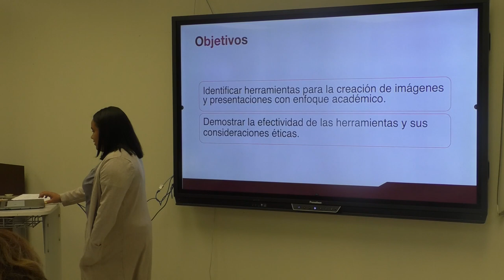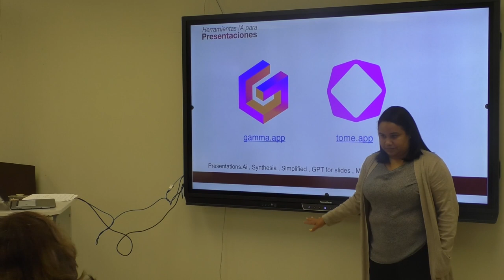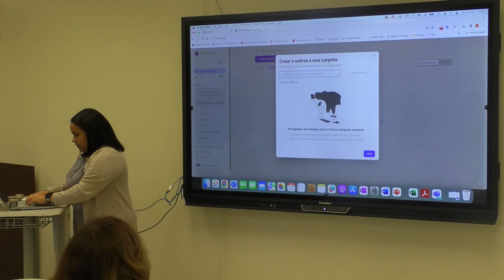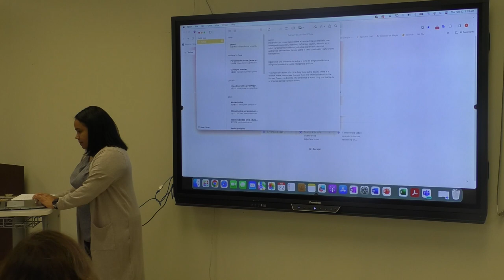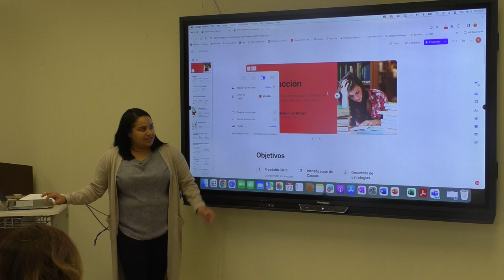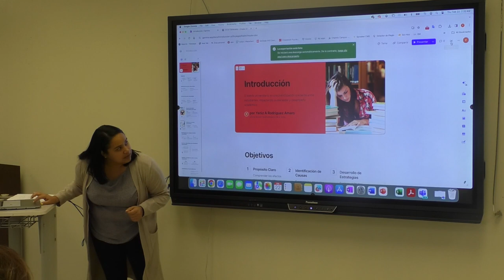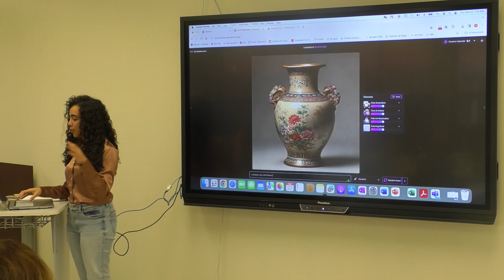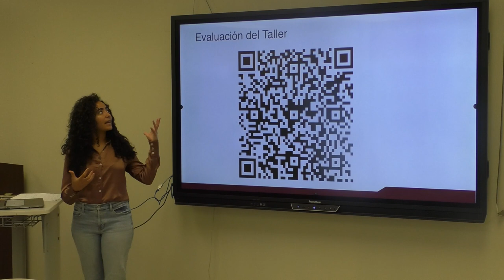Inteligencia artificial: Creación de imágenes y presentaciones. Gamma y Leoardo ai